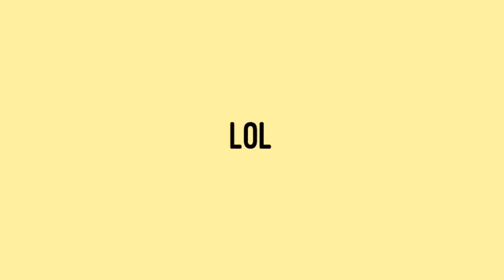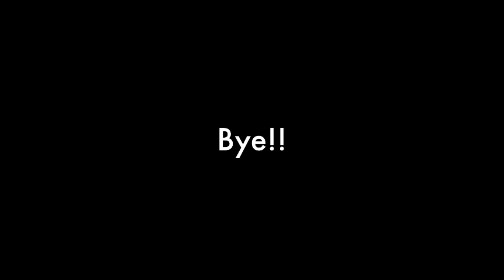Cool Eagles Vid